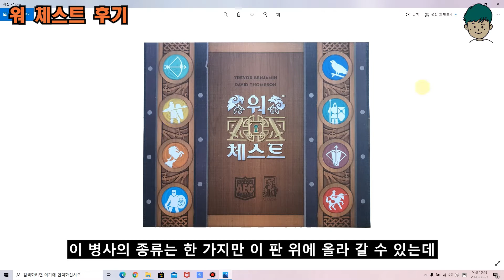[현옹] 워 체스트, 인쉬 리뷰/ 모임 후기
보드게이머 현옹의 모임 후기입니다.
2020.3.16. 번개모임으로 워 체스트, 인쉬를 플레이 했습니다. 모임 인원은 2명으로 현옹, 꾹이 입니다.